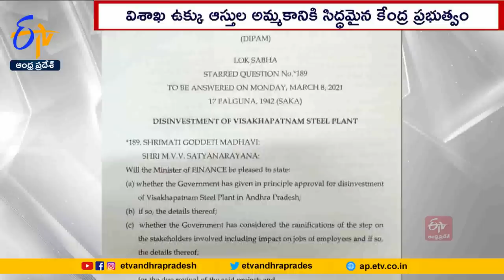Vizag Steel Plant Assets | Center Ready To Sell Plant Property's | ఉక్కు ఆస్తుల అమ్మకానికి సిద్ధం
విశాఖ ఉక్కు ఆస్తుల అమ్మకానికి కేంద్ర ప్రభుత్వం సిద్ధమైంది. 25 ఎకరాల్లోని. 588 క్వార్టర్స్, 84 ఇళ్ల విక్రయానికి ప్రకటనలు జారీచేసింది. ఆసక్తి తెలిపేందుకు. కొనుగోలు దారులకు పది రోజుల గడువు ఇచ్చింది.